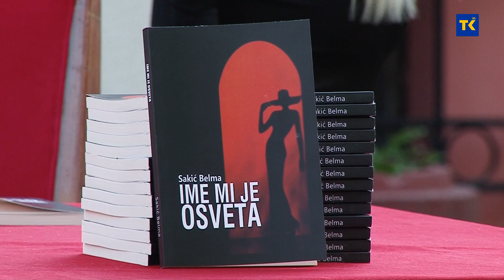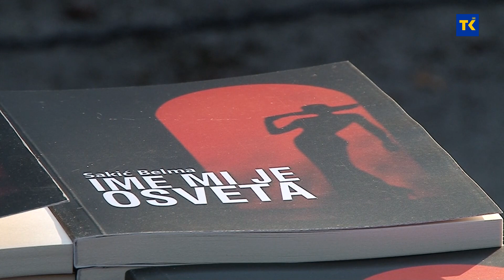“Ime mi je osveta”: U Lukavcu promovisana knjiga Belme Sakić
Centar za kulturu Lukavac u saradnji sa Bosanskom medijskom grupom, u prelijepom ambijentu vili “Solvay” u Lukavcu organizovao je promociju romana mlade Lukavčanke Belme Sakić. Riječ je o prvijencu poznate kantautorice pod nazivom „Ime mi je osveta“.